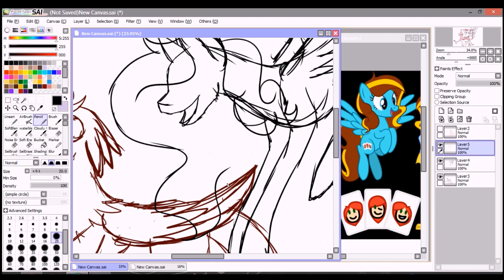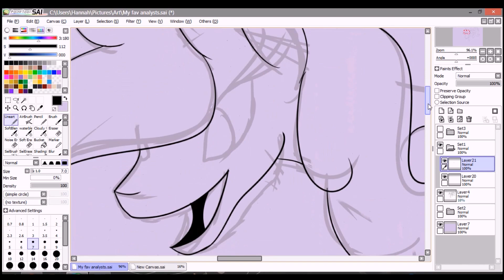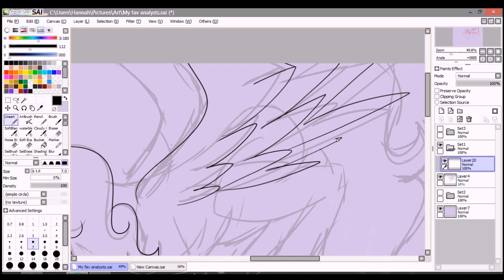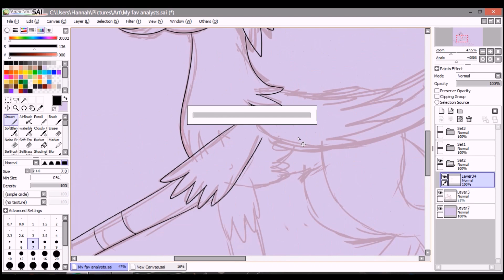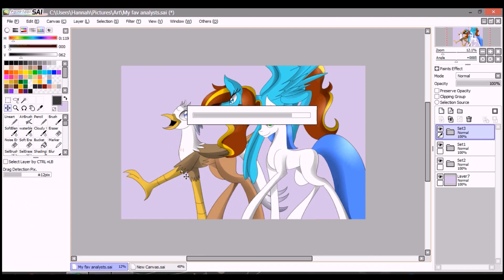My Fav Ponies~MLP Speedpaint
DO NOT ASK FOR A DRAWING IN THE COMMENTS!! FORMS ARE BELOW!! ASK IN COMMENTS AND I WONT DO IT!

              ~Follow/contact/ and get updated!~
 SNAPCHAT;  thedudegamer
Skype: thedudegamer